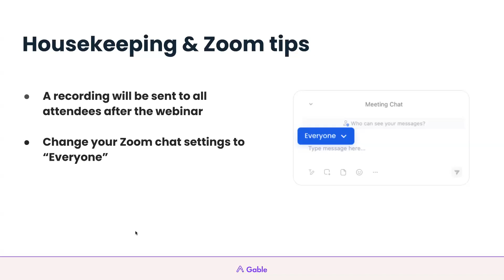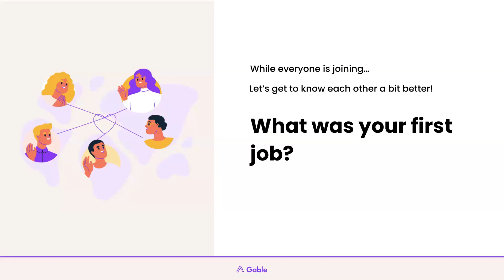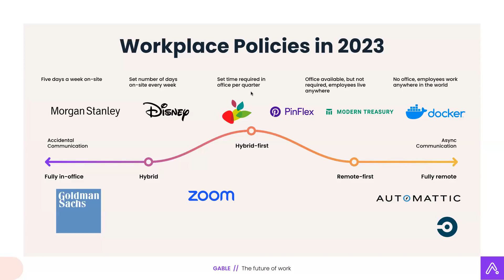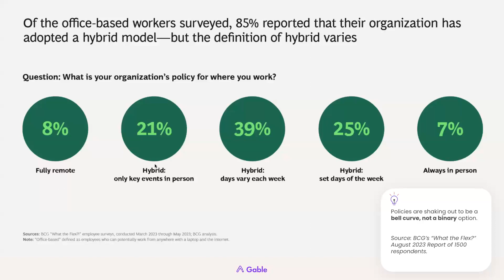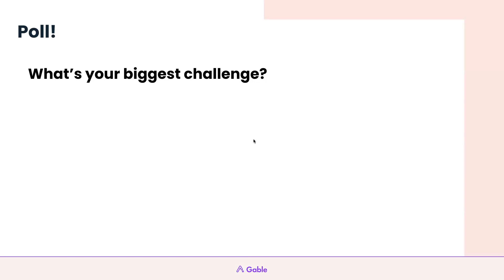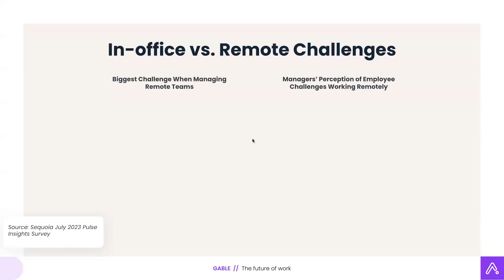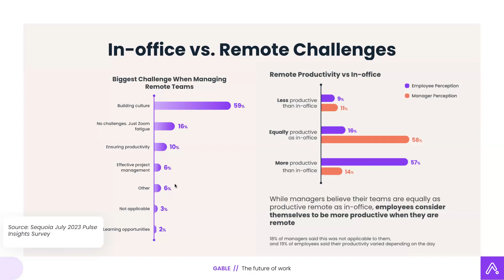Designing Modern Workplace Policies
This webinar is for anyone who has had to adjust where and how their employees worked over the last three years.

Join workplace leaders from Box, Zapier and Gable as they discuss:
-What companies do when they have both hybrid and remote employees
-An overview of different workplace policies
-Communication plans and pitfalls for rolling out policies

Workplace, Operations, and People leaders who are:
- Figuring out how to balance culture with flexibility
- Wondering what their peers are doing to build successful workplace policies
- Evaluating back to office mandates or office utilization options
- Looking to find places in the budget to cut without impacting morale

At the end of the event, we shared a ten-minute walk-through of Gable’s latest product updates, including more functionality for our space management feature for leased offices and our team collaboration for our flex office users.